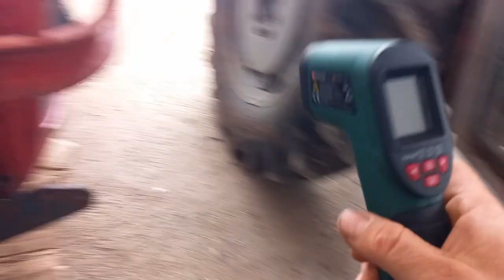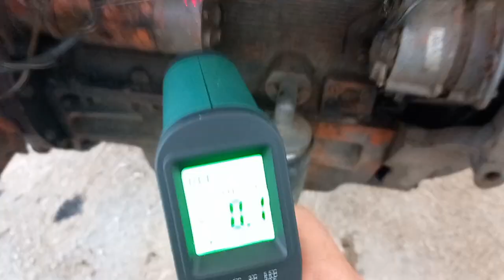PRVI VLOG NA KANALU | Hladan start IMT 560